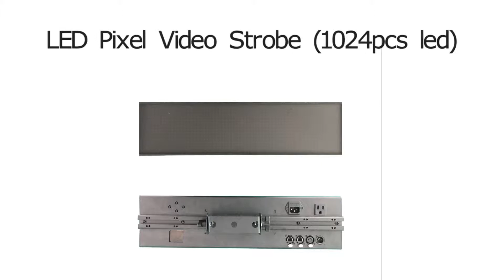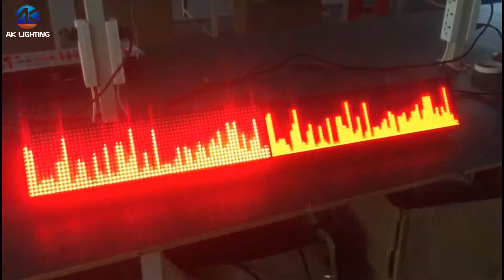Get Show 2019-AK Lighting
--LED Dream String
6°narrow beam, getting strong beam effect.
 Product Specification:
*Model: AK - P36WW
*Power Supply: AC100-240V，50/60HZ
*Power Consumption: 150 W
*Light Source: 36*3w Warm White LED
*36pcs led can be controlled separately
*Control Mode:Auto-run， DMX 512, Master-slave
*Beam Angle: 6°
*Pitch : 30mm
*DMX Channel : 1CH / 6CH / 36CH
* 2800K to make effect of tungsten lighting
*Size:100X5x8.5cm
*Weight : 2.8 KG
--LED PIXEL D-TUBE
Product Specification:
Model:AK - DT
Length ：30cm/50cm/100cm
LED :RGB Full Color,SMD5050
 8pcs/16pcs/32pcs
Pixel Pitch: 30MM
Power：0.8W/2W/4W
Working Voltage: DC 24V
Light Source：RGB Full Color，SMD5050
Material color:Milky,Frosted,Clear
DMX channels: 8CH/480CH*4
IP Rate:22
control mode:Auto-run,DMX 512,Art-net,Kling-net,Master-slave
--LED 2IN1 Matrix Beam Tile
Size:500*500*100MM
Light Source：288PCS 3in1 SMD 5050+36PCS 5W warm white leds
Power Supply：250W, 90-260V
Power Consumption：250W
DMX Channel:4CH/8CH/144CH/468CH
Art-net Channel:4CH/8CH/144CH/468CH/900CH
Beam Angle:4°
Net weight:8.3KG
control mode:Auto-run,DMX 512,Art-net,Klingnet,Master-slave,sound control
--LED Dream Color Bar
Product Specification
*Length : 100 cm
*Light source: 96RGB tri-in-1 SMD5050 LEDMAN &
            12pcs Cree LED 5W
*Power :200W/ DC 24V
* Pitch : 80mm
*IP rating: 25
*Beam Angle : 5 degree
*Coverage angle :120°
*Power Supply :200W。
*DMX Channel : 4CH/9CH/48CH/300CH
*Art-net Channel : 4CH/9CH/48CH/300CH
*Functions : Auto-run ,DMX512 ,Art-net,Klingnet,Master-slave
*Size:100*7.3*16cm
*Weight : 2.85KG
Welcome to AK Lighting’s YouTube channel.

Kally